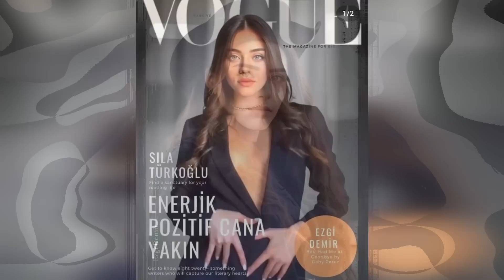Sila, pido disculpas a todos por estas imágenes.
Diviértete con nuestros vídeos de análisis de noticias de revistas.
Pido disculpas a todos por esas imágenes.
Sıla Türkoğlu está muy desmoralizado.
La razón es que las imágenes privadas con Alp Navruz se filtraron a la prensa.
Por ello, Sıla Türkoğlu ha hecho una declaración y ha pedido disculpas.
Aquí está la declaración hecha por Sıla Türkoğlu en su cuenta de twitter.
Vea nuestro vídeo hasta el final para acceder a todos los detalles de la noticia.
Estamos aquí para ti, nuestro objetivo es traerte las noticias más actualizadas lo antes posible.
Como puedes apreciar, dedicamos mucho esfuerzo a este proceso.